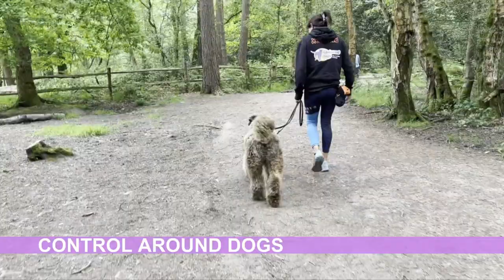Bean the Bouvier Des Flandres - 4 Weeks Assistance Dog Residential Training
Bean the 7 month old Bouvier des Flandres has completed his 4 week assistance dog residential stay with us.

He came to us shortly after arriving from France and is taking on the very important role of being an assistance dog for his owner.

When Bean arrived he did not respond to any cues including his name. He was frightened of buses, stairs, doorways, people, motorbikes and lifts making it very difficult for his owner to take him anywhere including down the stairs to the toilet!

When out and about he would dart from left to right as he was so frightened. He had no interest in toys and showed very little motivation for working for food.

During his stay we have focused hugely on his confidence building and he has made fantastic progress! He has been taught his basic obedience commands, to walk on a loose lead and to settle in public. We have taken Bean’s training to London, in trains and tubes, where he has walked on a loose lead past buses, motor bikes, dogs and people and remained relaxed and focused.

We have taught him to settle in public places to allow his owner to take him with her when she is in a social setting.

Bean can now accompany his owner down the stairs or lift to go to the toilet, walk the busy streets of London on a loose lead and settle in a coffee shop making his road to becoming an assistance dog easier for his owner. We will continue to work with Bean’s owners to ensure he continues to make progress and help them through the Assistance Dog Awards in our Online Assistance Dog Programme.

Bean is a delightful big boy and has been a challenging dog. Watching him tackle London transport and streets was lovely to see and he is lucky to have such dedicated owners to continue his training journey.